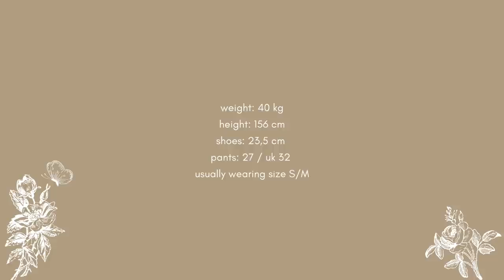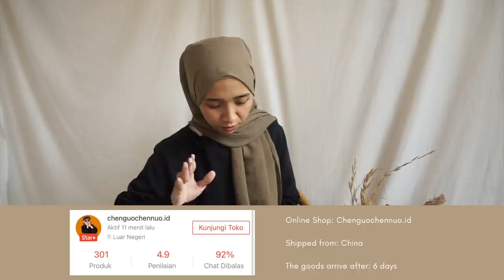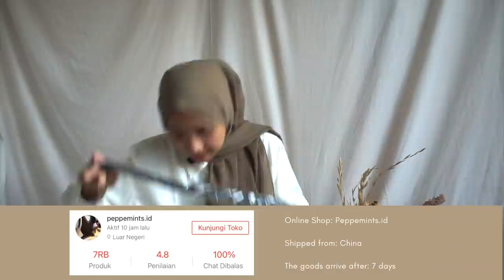Shopee Haul Dibawah 100k / Kemeja, Wide Leg Pants, Sunglasses haul // citraamr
☆ Halo I’m Citra from Bandung. Video kali ini aku mau Shopee Haul, semoga teman-teman sukaa!

☆ FAQ
I’m 24 yo
my height 156 cm & my weight 40 kg
I shoot with sony a6000
I edited my video using imovie

Thank you for always supporting me & this channel.
Big Hug, Citra.